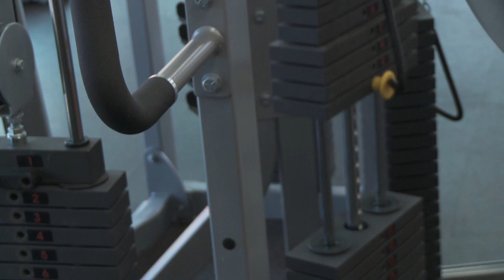"State of U" Episode 1: A Jealous Habit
This is Episode 1 of the documentary/reality web series "State of U" by Carla Romo and Chelsea Sharnik.

THIS IS NOT SCRIPTED.

Director
  Chelsea Sharnik
Executive Producer
  Carla Romo

Cast As Themselves

Crew
Jordan Jones
Rachel McGowan
Shalan Powell

Editor(s)
Carla Romo
Chelsea Sharnik

Marketing - Paul Squitieri
Graphics - Bo Condon
Photography - Matt Greenland

Professor in charge/Executive Producer
  Micheal McAlexander

This was for college credit and may contain inappropriate material for younger viewers.  The people in this show and their actions do not represent the University they attend.

1. "Ride Wit Me" by Nelly
2. "Where Them Girls At" by David Guetta ft. Nicki Minaj & Flo Rida
3. "Your a Jerk" by New Boyz
4. "Yeah 3x" by Chris Brown